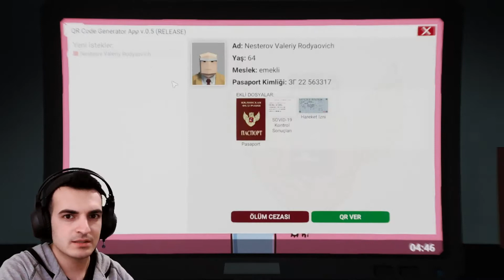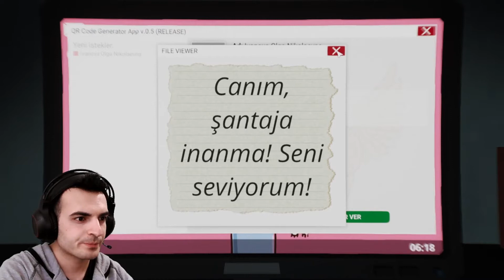CORONA SİMULASYONU (SELF ISOLATION) FİNAL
Ben Talat Metin , Self isolation corona simulasyonu ve korona simulator final oynadım güzel ve eğlenceli ve komik bir oyun videosu oldu iyi seyirler dilerim.

Merhaba ben Talat Metin , Youtube Türkiye ailesine yani aranıza yeni katıldım sizler için her gün yeni video yüklemeye çalışıcam. Kanalımda oyun , vlog , eğlence , challenge , komedi , parodi , skeç gibi bir sürü video paylaşıyorum.

İZLEDİĞİNİZ İÇİN ÇOK TEŞEKKÜR EDERİM !!!